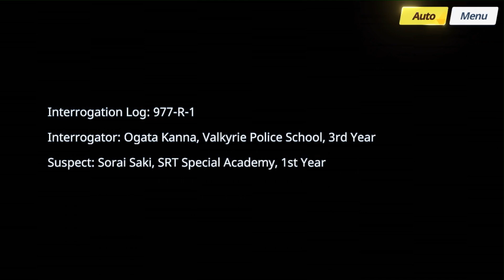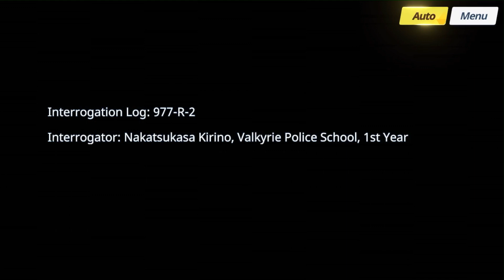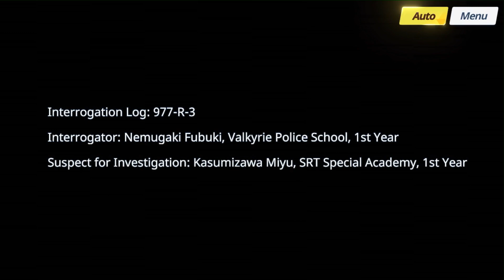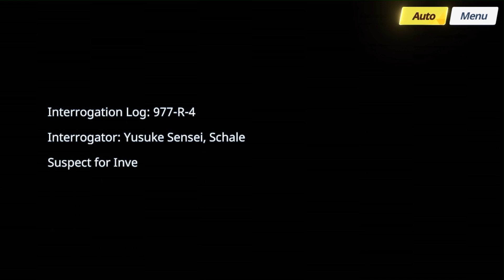【Main Story】4-1-3【Blue Archive】